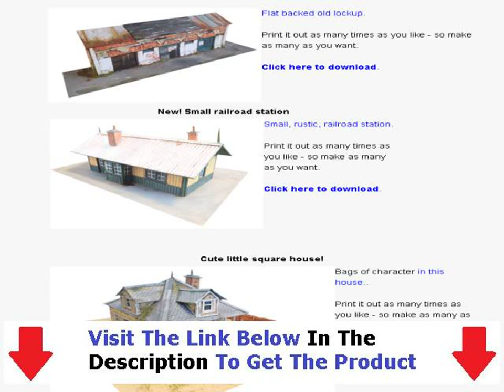Model Railroad Layout Software Mac + Model Railroad Layout Software Free